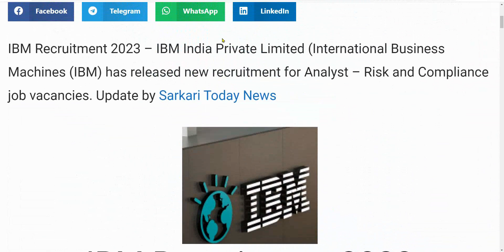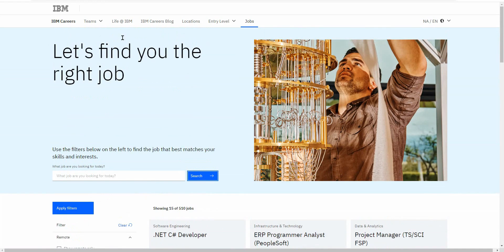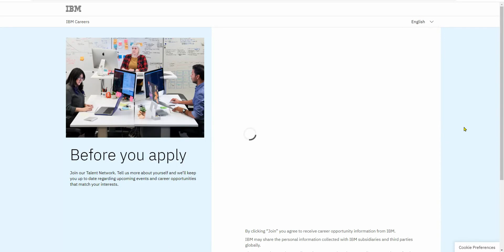Document Verification Job | IBM Recruitment 2024| Work From Home | Permanent Job| Govt Jobs Dec 2024